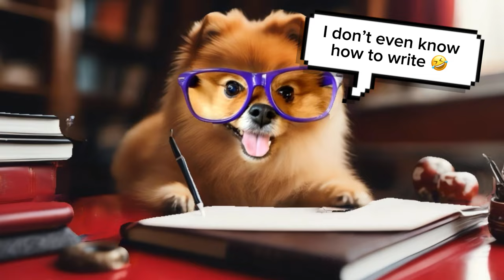Miller's Girl: A Film Unleashing POWER & MANIPULATION, Making Dogs Bark Mad!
Miller’s Girl
Millers Girl Movie Review
Miller’s Girl review

Woof Woof! Unleashing "Miller's Girl" with Yogi, the Canine Critic!
 Ever wondered what a movie would look like through the eyes of a dog? Join Yogi, the ultimate canine connoisseur of cinema, as he sniffs out the good, the bad, and the paw-sitively hilarious in "Miller's Girl"! This ain't your average human drama review - prepare for tail-wagging insights, bone-headed puns, and fur-ocious critiques that'll leave you howling with laughter.

 Yogi digs deep into "Miller's Girl," a story of pup-eteering teachers, self-discovery, and hidden bones (metaphorically speaking, of course). He'll bark about emotional manipulation, sniff out hidden twists, and show you why you don't need a leash to find your own voice. But wait, there's more! This review ain't just for dog lovers (though you'll definitely feel the love!). Yogi tackles themes of power dynamics, self-growth, and chasing your own squirrels (figuratively again, maybe).

 So, grab your squeaky toy, curl up on the couch, and let Yogi be your guide through the paw-sibilities of "Miller's Girl". You'll laugh, you'll ponder, and you might even shed a tear (don't worry, Yogi won't judge). And hey, if you enjoy the review, consider giving Yogisinsta a sniff! Every purchase helps fund Yogi's future movie adventures, bringing you more tail-wagging wisdom from the world of cinema.

Like my costumes? Get them here:

Rambo Costume with muscles
Irish Costume with beer
Santa Clause costume
Guitarist Costume
Thor costume
UPS costume